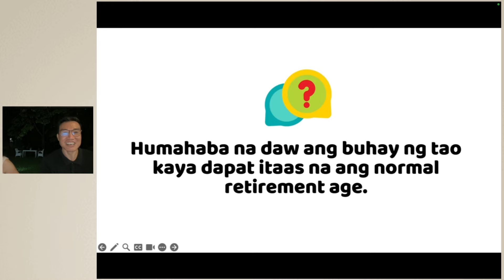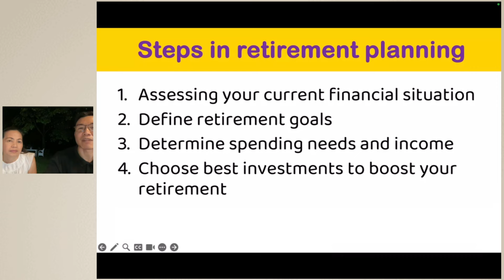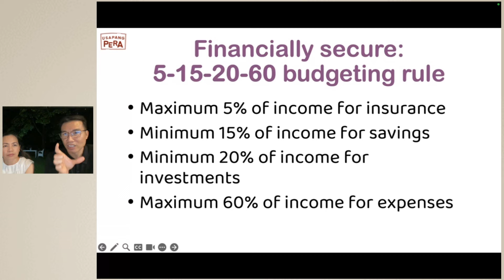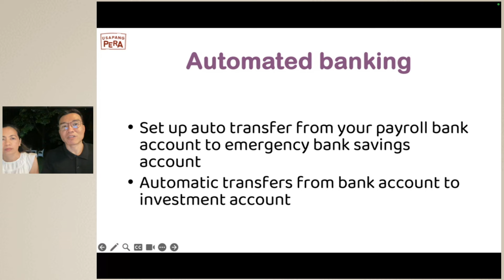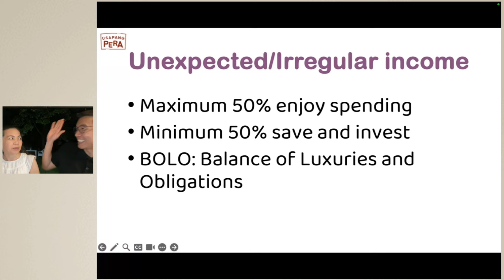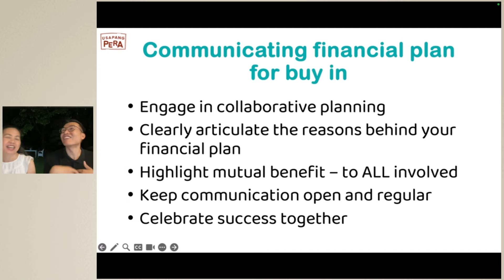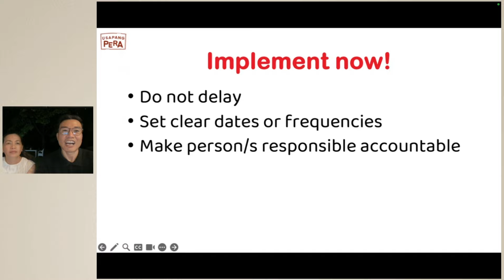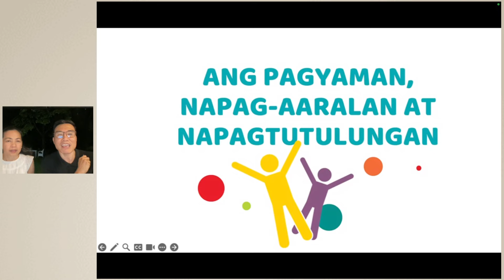3021 | Implement and monitor your retirement plan